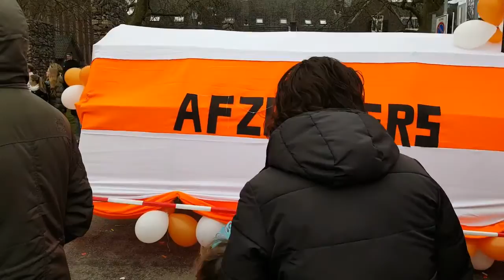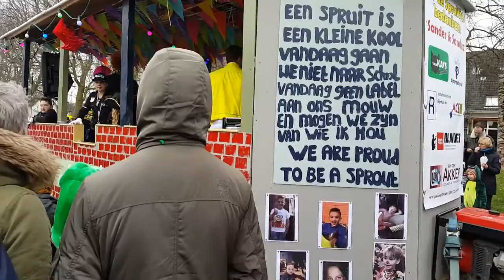Carnavalsoptocht Ijsselstein 2017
In deze video de carnavalsoptocht in Ijsselstein op 25 februari 2017, kijk ook zeker even naar mijn andere video's als je nieuw bent :)
De link naar mijn kanaal :

Heey mensen, leuk dat jullie kijken naar mijn video. ik ben Tony Joe en ik ben 16 jaar oud en ik ben graag bezig met YouTube filmpjes. Ik ga vooral vloggen, challenges doen en games opnemen. lijkt je dit leuk ?